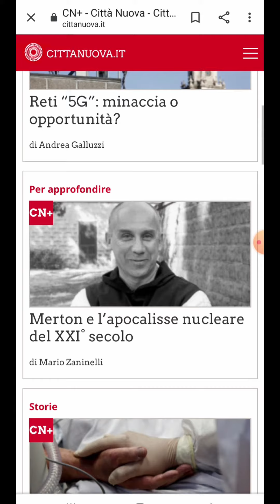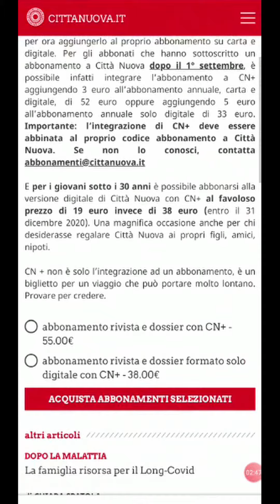I contenuti Cn+ dal 10 al 15 maggio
Vi riportiamo gli articoli dell'offerta informativa Cn+ della settimana, dal 10 al 15 maggio